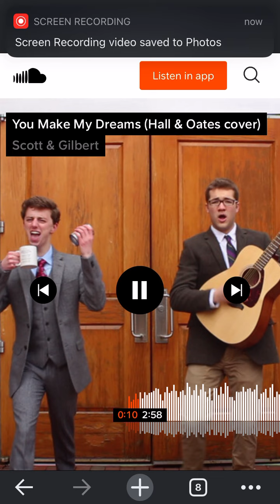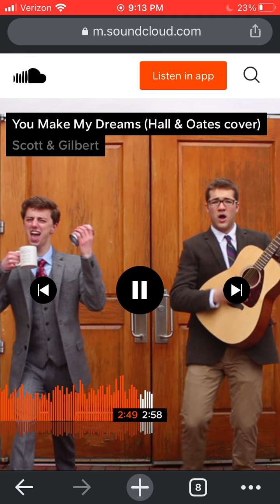definitely not a cover of you make my dreams by hall and oates performed by scott and gilbert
here you go fam